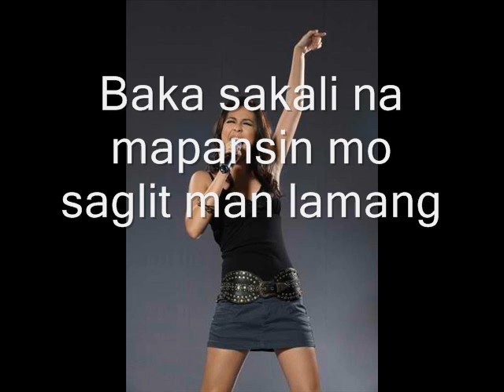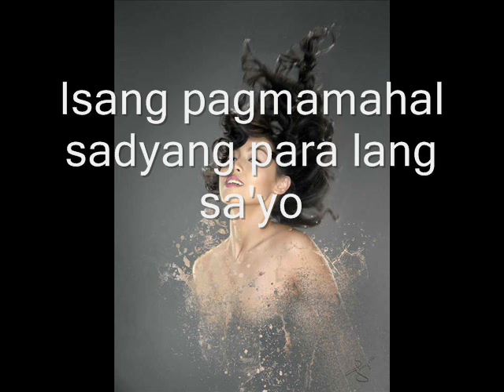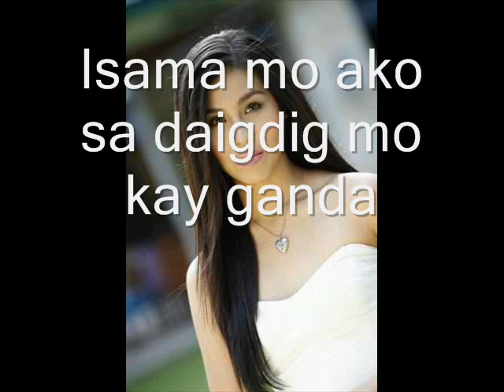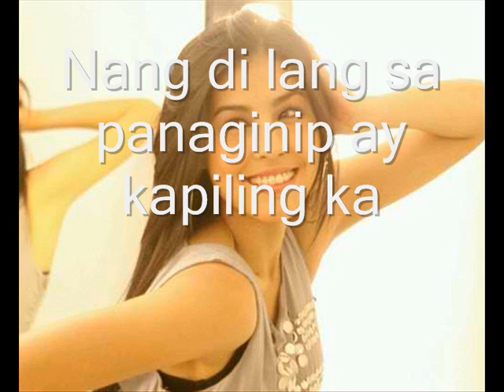Frencheska Farr - Isama mo ako